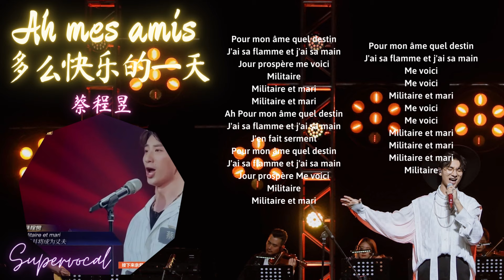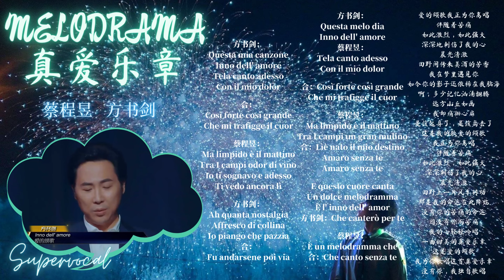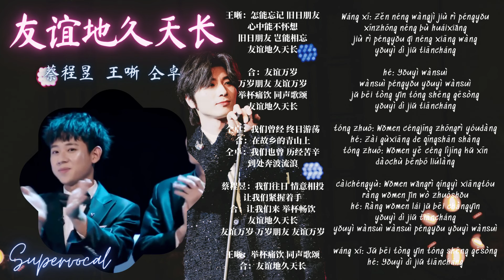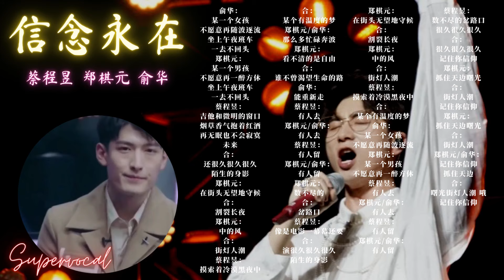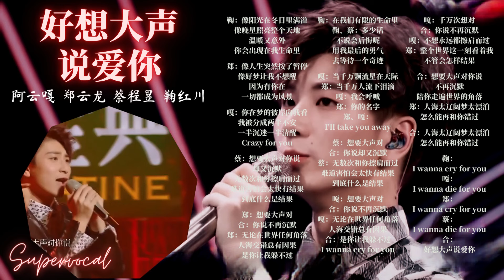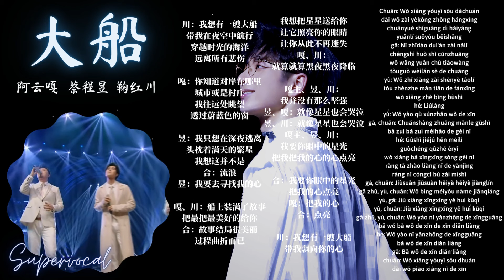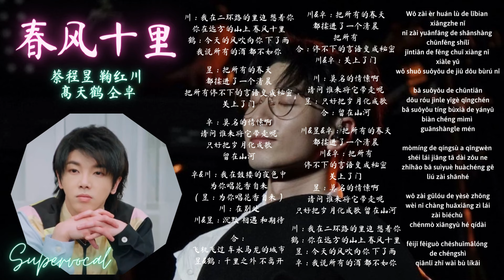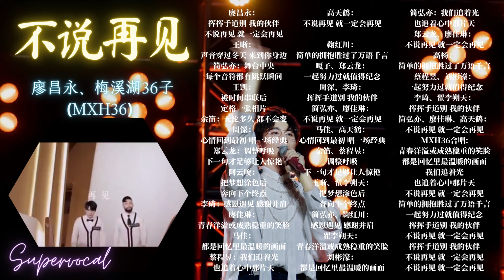【蔡程昱/CaiChengyu】Part 1：声入人心 + 歌手 19-20｜青年美声歌手蔡程昱合集 (LYRICS/PINYIN)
🎵歌单🎵：
【声入人心】：
1. AH MES AMIS - 多么快乐的一天
2. CHE GELIDA MANINA         - 冰凉的小手
3. GRANDE AMORE - 旷世之爱
4. 鹿 BE FREE
5. 对不起 我爱你
6. MELODRAMA
7. CAN YOU FEEL THE LOVE TONIGHT - 今夜感觉我的爱
8. PER TE CI SARO - 我会在你身边
9. AU FOND DU TEMPLE SAINT
10. 友谊地久天长
11. 光之心
12. 更好的自己
13. LA VITA - 这就是生活（声2）
14. 信念永在 （声2）

【歌手】：
15. 鹿 BE FREE
16. NEVER ENOUGH
17. 心脏
18. 好想大声说爱你
19. 真爱乐章
20. 她
21. 大船
22. 总有一天
23. 就在这瞬间
24. 你的色彩
25. 春风十里
26. 没离开过
27. RADIOACTIVE
28. 不说再见

🍀蔡程昱的所有歌曲合集🍀

一直往前走吧蔡程昱，你永远是我们的骄傲！

Video made by BretSilverCCY